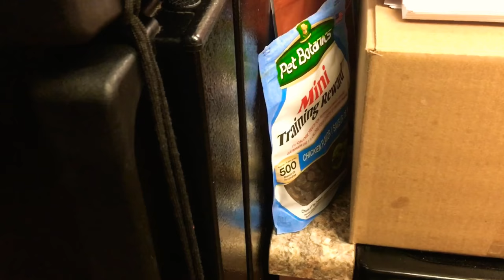Bad Health Day Service Dog Helps Me Do Laundry 👕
Not a easy day. He helped me so much the last few days what a champ.

❤️Follow Colt❤️